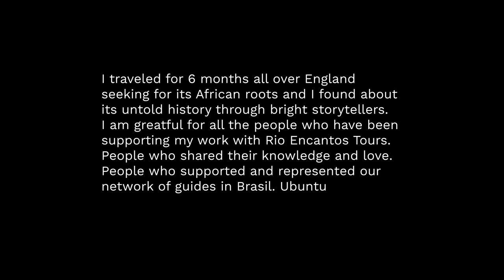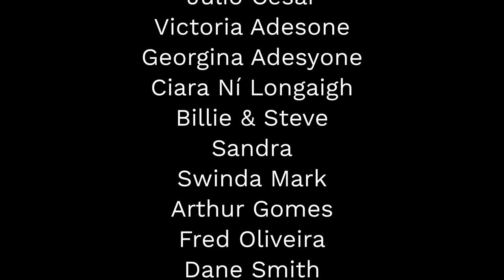Diasporic Travels: Black Routes in England and Portugal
Kelly Tavares is a certified tour guide and travel agent who has been promoting the African Legacy experiences in Rio de Janeiro since 2013. She graduated in Arts Education at the Federal University of Espírito Santo and has a Master’s degree in Community Arts Management, at the University of Oregon.

Her whole life has been dedicated to acknowledging her roots through educational actions and projects.
As a guide for the African Heritage tours in Rio de Janeiro, I am constantly researching sites of memory related to the slave traffic. As a consequence more layers unveil parts of our history that are directly connected to my own identity.

An essential part of my work is to meet people from other parts of Brazil and the world in order to share experiences, positive actions, and best practices, connecting with researchers, tour guides, community cultural leaders and amazing people and places.

REQUEST YOUR BLACK HISTORY WALK MAP TO ENGLAND
SOLICITE SEU BLACK HISTORY WALK MAP PARA A INGLATERRA